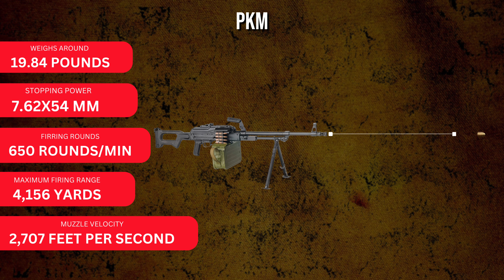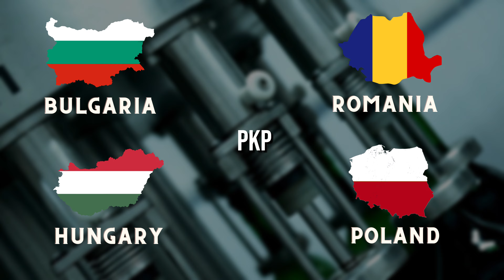How the PKM Evolved into Worlds Ultimate Machine Gun ?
In this captivating video, we delve deep into the incredible journey of the PKM machine gun as it evolved into the undisputed champion of firepower – the world's ultimate machine gun. Join us as we explore the fascinating history and revolutionary advancements that propelled the PKM to unparalleled levels of destruction.